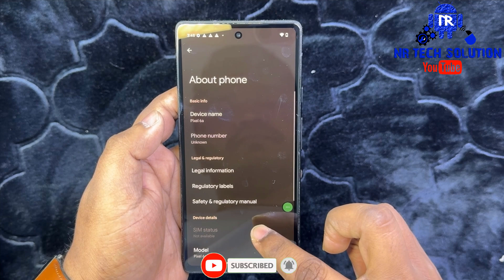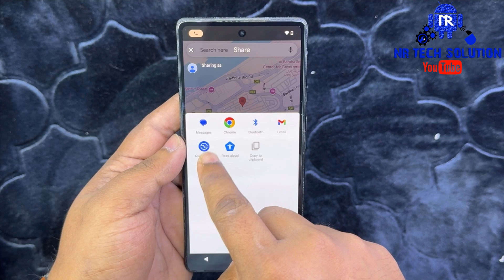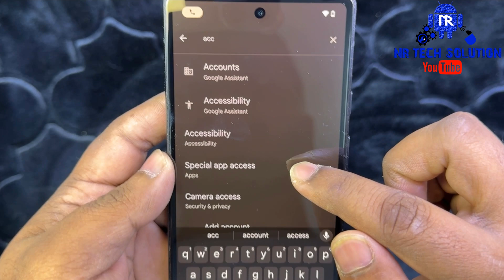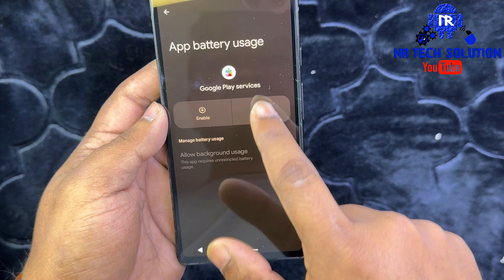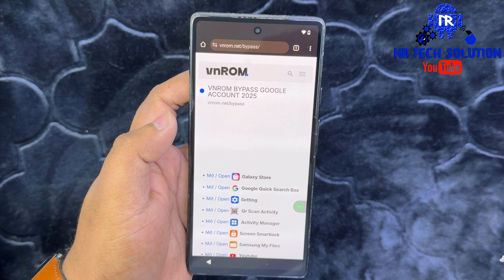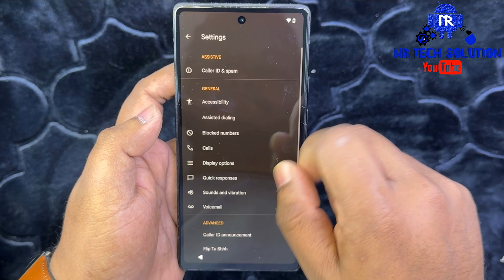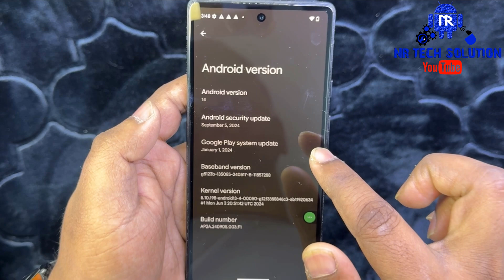NEW! Google PIXEL FRP Bypass (6-6a-6Pro-7-7a-7Pro-8-8a-8Pro-9-9Pro) Android 14 Final Method 2025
👉Hello Friends